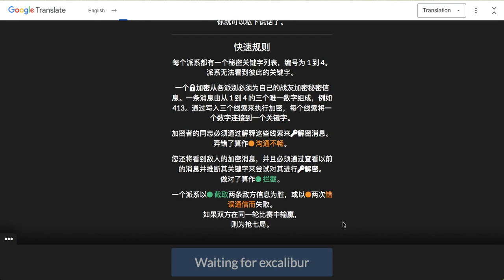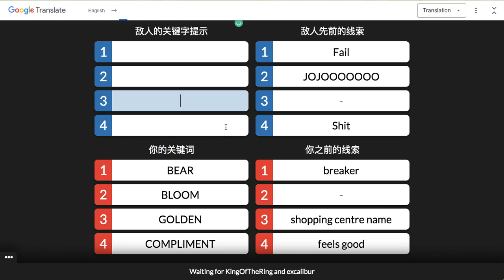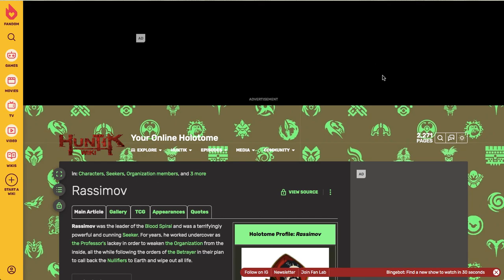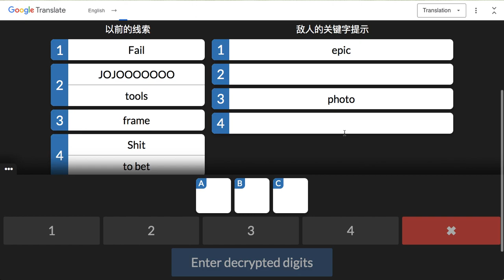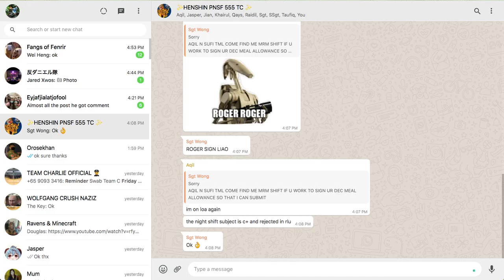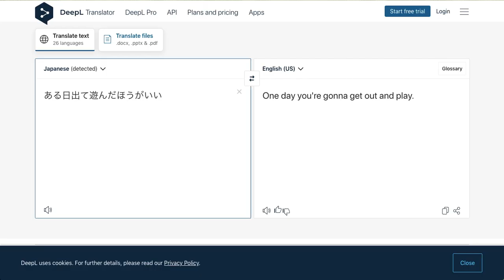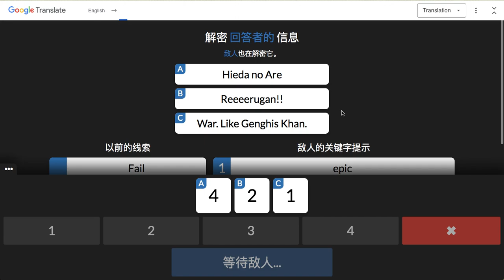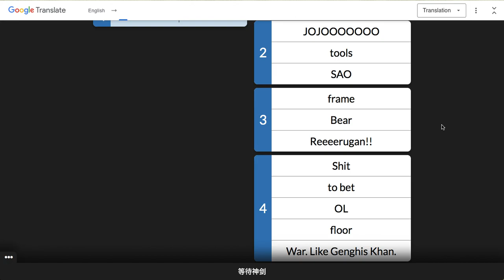.io games - netgames.io [Enigma] (18.1)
Yes, I know how the two parts of this episode are of very unequal lengths, but it's not like I know exactly when the match will end either. I also don't like recording one long video (by long I mean 40 or more minutes) for a couple of reasons, namely longer videos require more "activation energy" (if you're a chemistry student) or "inertia" (for the physics people out there) to edit, and it's riskier since the longer the video the higher the chance of QuickTime Player randomly crashing (at least it seldom occurs) and the larger the amount of footage lost should it crash. I can download and stitch a part of this episode with the other one, but doing so reduces the visual fidelity of both videos.